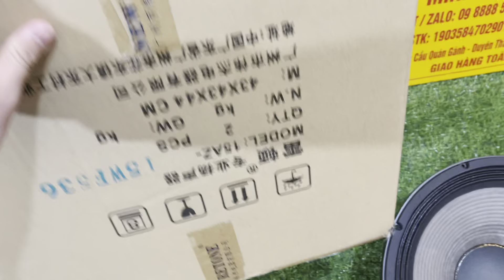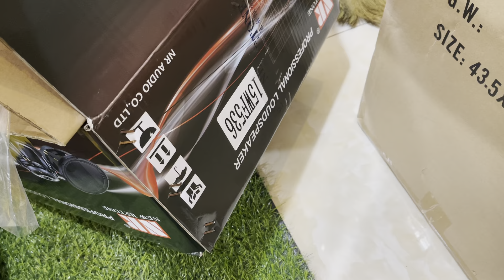Bass 40 NR | Model : 15WF536 | Từ 220 Coil 100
Bass 40 NR , model : 15wf536 , từ 220 coil 100, hàng chính hãng nr, ...
CÔNG TY ĐIỆN TỬ MINH CHÍNH